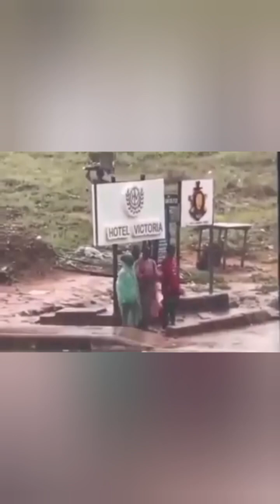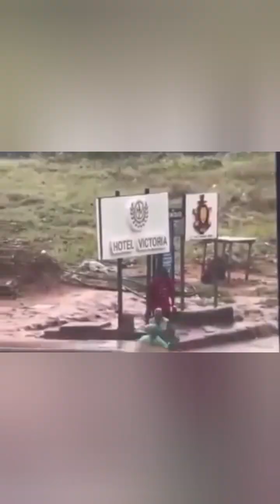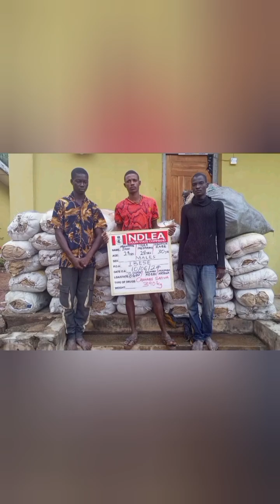OMO😳Asaba no $àfê oooo, The new Crîmîπal hìdéøut will $hø¢k you , This nah real $£CURIT¥ THR£ÀT.